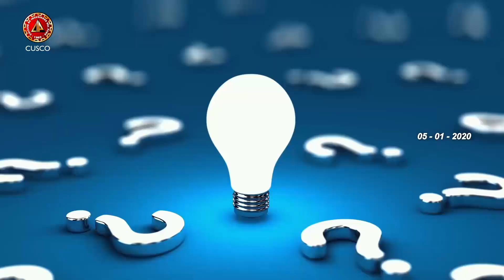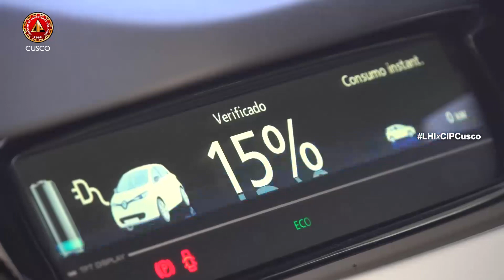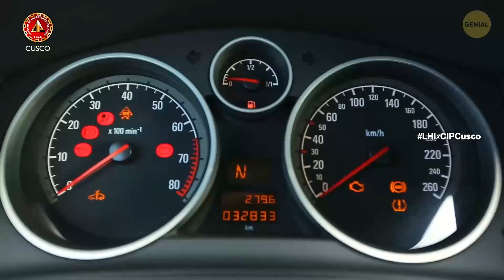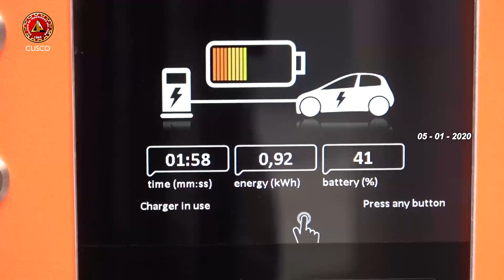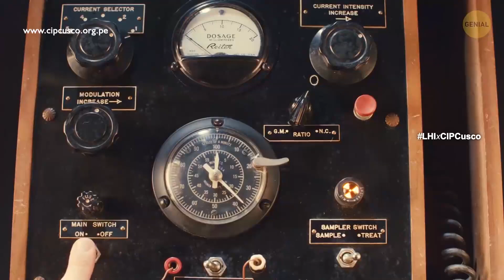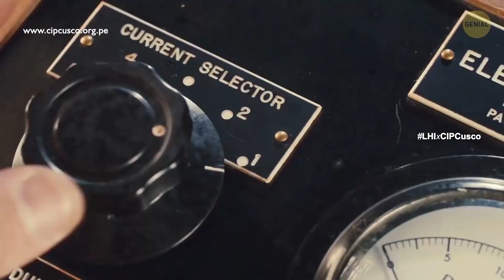VEHÍCULOS ELÉCTRICOS EN EL PERÚ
⚙️ La Hora del Ingeniero

Vehículos eléctricos ya se encuentran en el Perú, se presentaron en Lima y Arequipa recientemente, no emiten contaminantes y su costo de recorrido sería de 100 km por 8 soles.

✅ Por El Diario del Cusco
✅ Canal 45 en señal abierta
✅ Canal 36 en MovistarTV
✅ Canal 13.5 en InpecableTV

((🔴)) EnVivo por